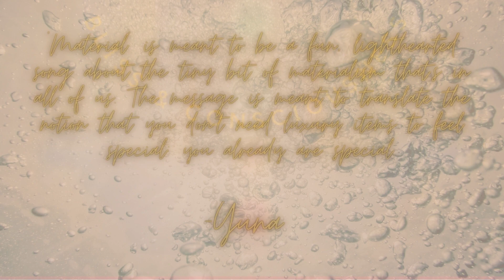SatChitAnanda-NewMusic (PART II)